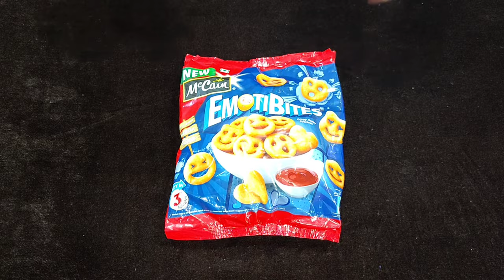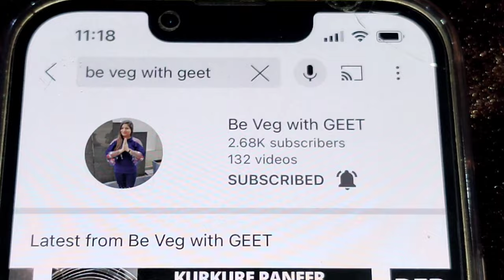McCain EMOTIBITES REVIEW / FROZEN FOOD REVIEW /INSTANT SNACKS ~ BE VEG WITH GEET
IN THIS CHANEL WE MAKE  TASTY RECIPES HERE AND TODAY WE ARE REVIEWING MCCAIN EMOTIBITES ITS A SUPER DELICIOUS FROZEN SMILE MADE WITH POTATOES AND VEY CRISPY AND TASTY